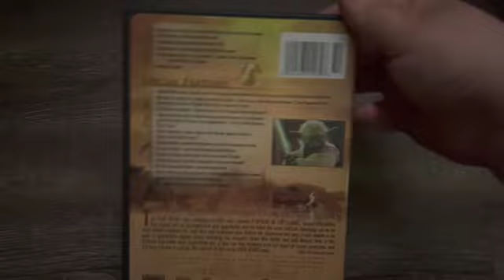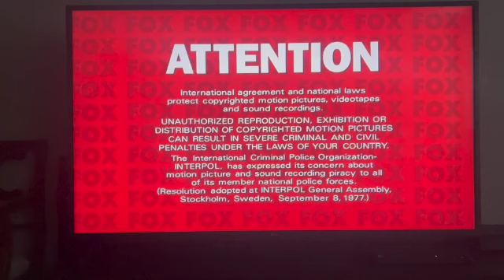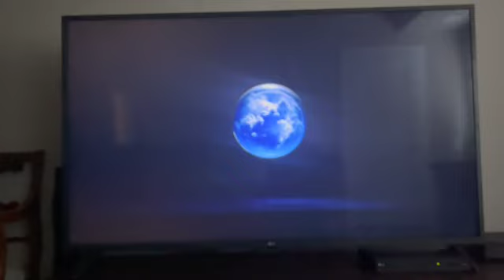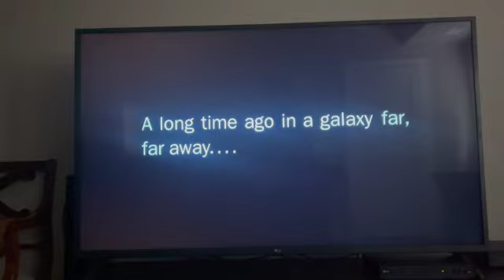Opening To Star Wars Episode 2 (II) Attack Of The Clones 2002 DVD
1: Red FBI Warning Screen
2: Attention Screen
3: Blue MPAA PG Rating Screen
4: DVD Menu
5: 20th Century Fox Home Entertainment Logo
6: THX Logo (Cavalcade)
7: 20th Century Fox Logo
8: Lucasfilm LTD Logo
9: A Long Time Ago In The Galaxy Far Far Away Logo